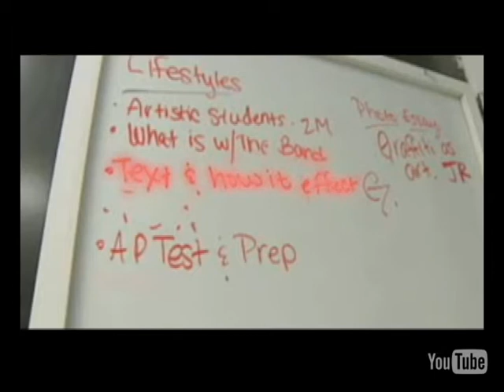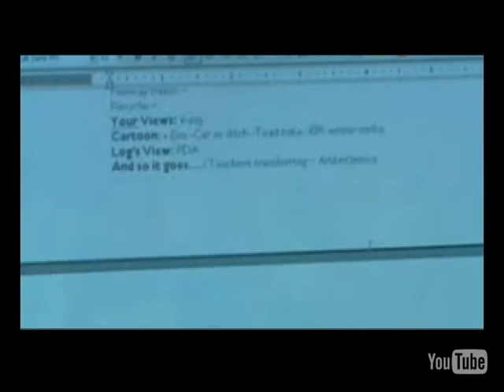Mass Media Revolution 2/E - The Language of Texting